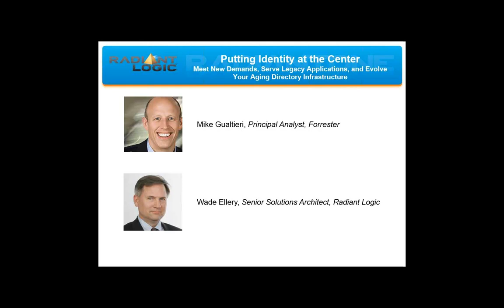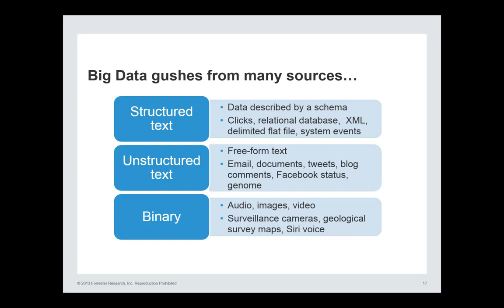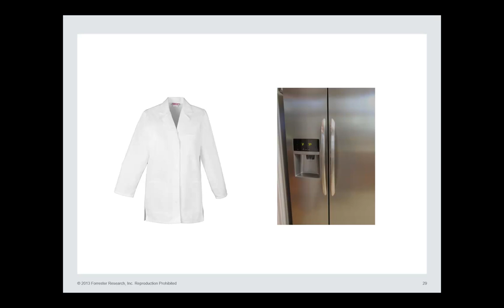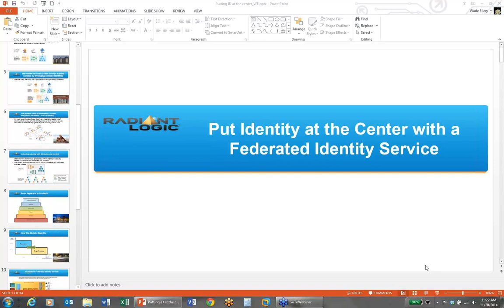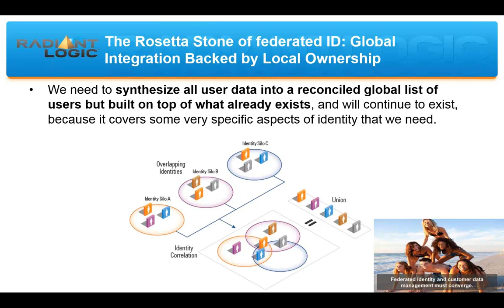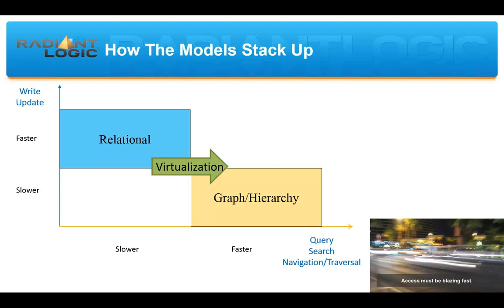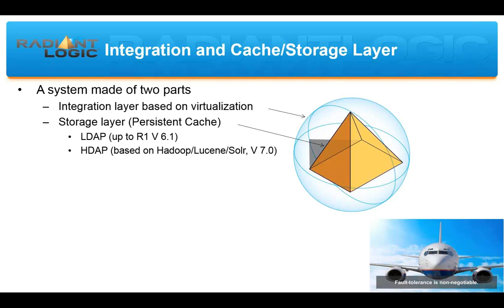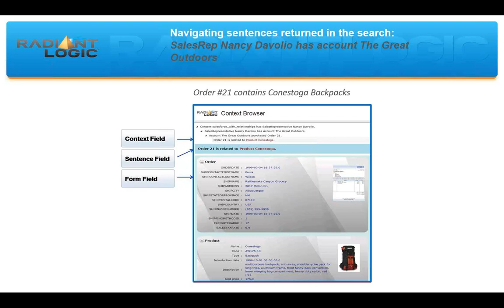Radiant Logic Webinar: Putting Identity at the Center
Putting Identity at the Center: Meet New Demands, Serve Legacy Applications, and Evolve Your Aging Directory Infrastructure

In this webinar, we’ll look at some best practices in the evolving identity space:

- Build a Federated Identity Service Based on a Common Data Model. Don’t centralize, but federate identities through virtualization, taking advantage of your existing data to build a comprehensive, attribute-rich view of each user.

- Manage Globally, Act Locally. Integrate information from every identity store while freeing your system from the limitations of a siloed world.

- Give New Life to the Old Directory. Revamp legacy directories using cluster-based computing principles and big data technologies for a more context-aware future.

Speakers: Mike Gualtieri, Forrester Research; Wade Ellery, Radiant Logic
Recorded date: Thursday, November 20, 2014